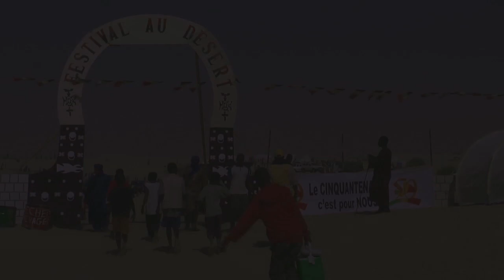Festival au Desert - The Last Song Before the War Trailer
THE LAST SONG BEFORE THE WAR is a feature-length documentary that captures the inspiring rise and uncertain future of Mali's annual Festival in the Desert. Told through stunning high definition footage captured at the 2011 festival, the film is a lyrical road trip to legendary Timbuktu to hear Grammy-award winning musicians play their hearts out in the dunes of the Sahara. Shockingly, the music and the festival were silenced in 2012 due to the violent occupation of Northern Mali by extremists, destabilizing the entire Sahel region. To date, the festival and hundreds of thousands of refugees remain in exile.